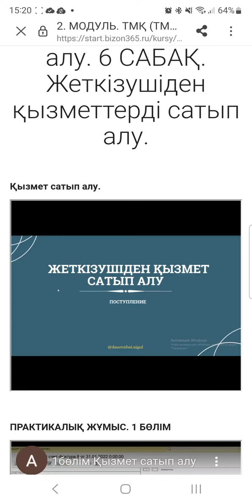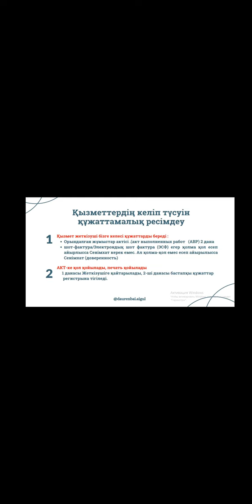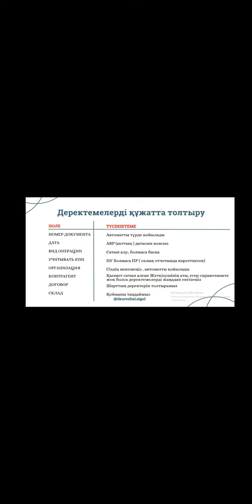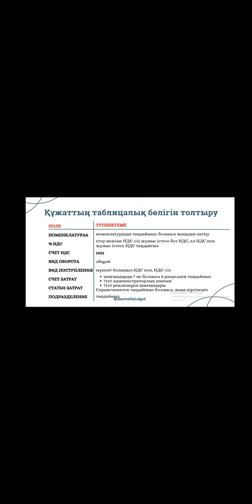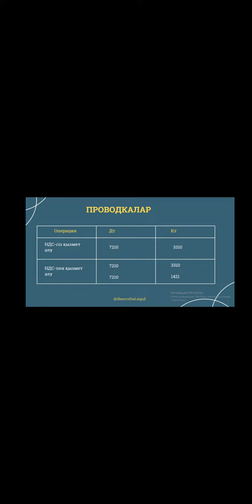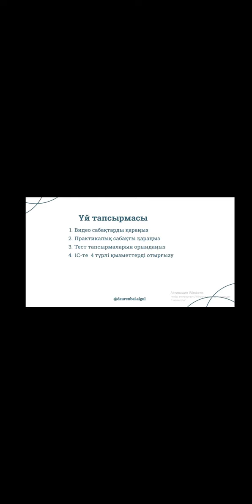қызмет сатып алу